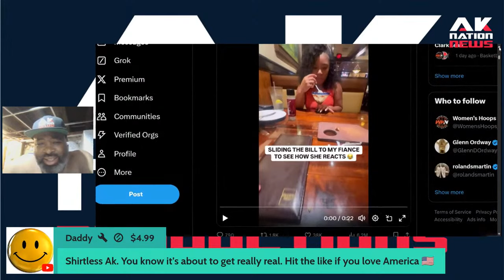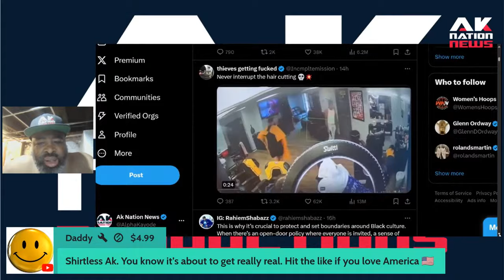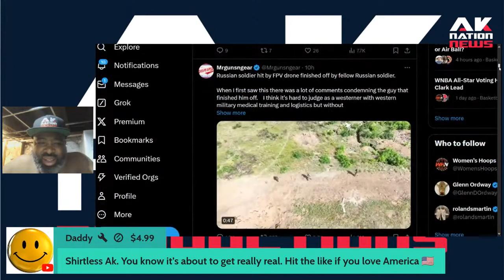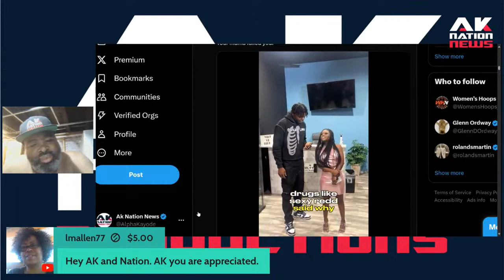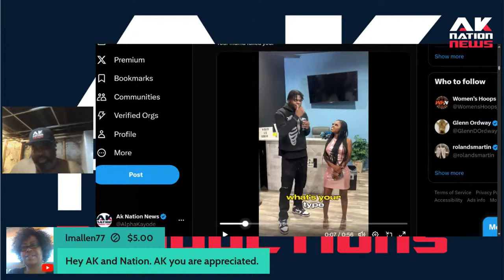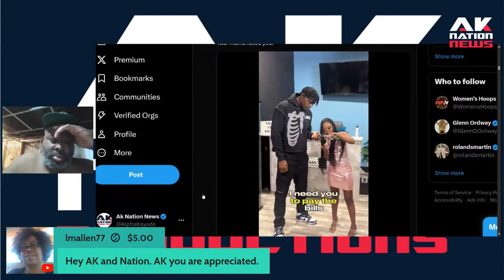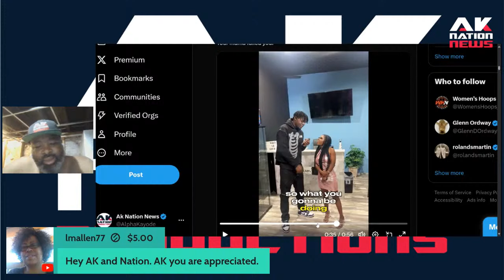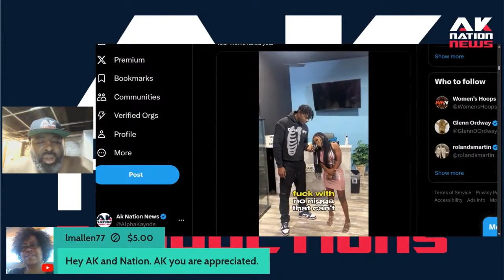Why Black women love thugs?? The real answer may shock you.